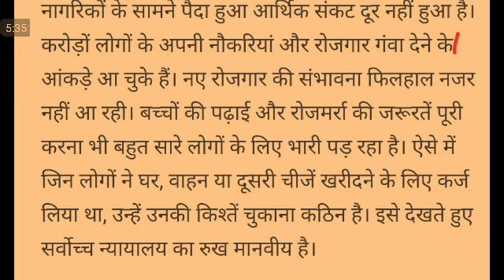Hindi Editorial Dictation @100 WPM #942, 03 Sept'20, jansatta